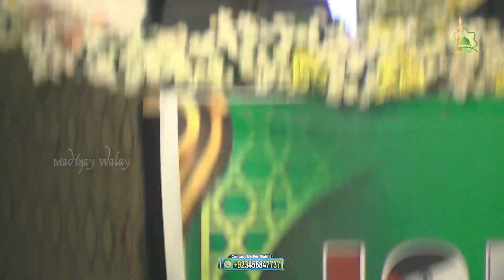Prof Irfan Mehmood Barq 3rd Annual Urs Ameer Ul Mujahideen Allama Khadim Hussain Rizvi Madinay Walay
ll بِسْمِ اللّٰهِ الرَّحْمٰنِ الرَّحِیْمِ ll

Madinay Walay
For Live Covarage of All Islami Mehfil

مدینےوالے